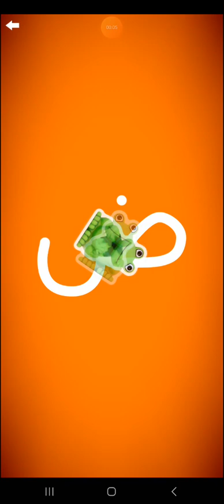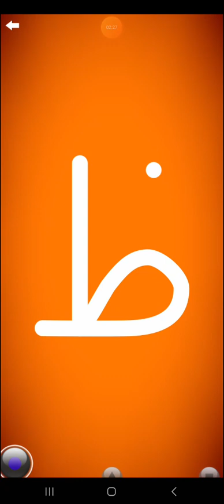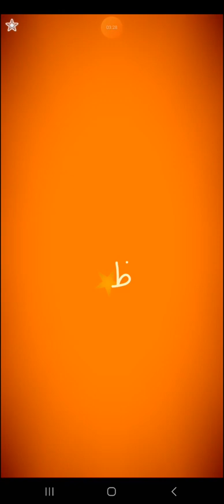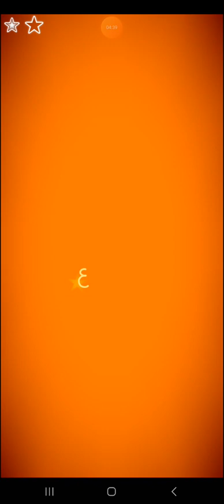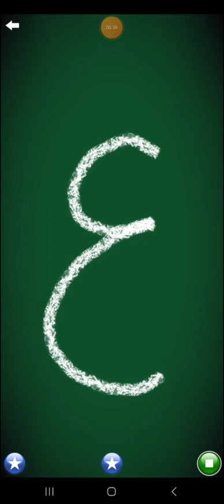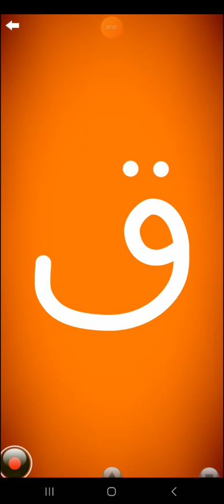Letter School Ronagrow Arabic Style Letters Part 7: ض-ق (Gold)